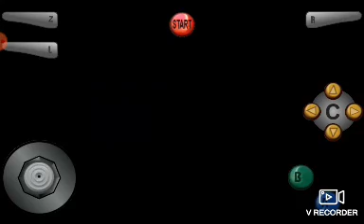GàmePlay @Mario Kart 64 @Yoshi @N64Archive Arcade